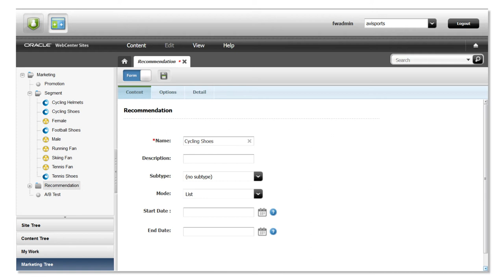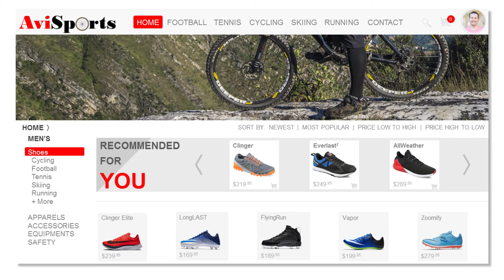Integration of WebCenter Sites with Bluekai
Bluekai helps you tap into the numerous anonymous visitors who visit your site. Enabling Bluekai integration with WebCenter Sites allows you to customize your website with online interests of site visitors, including ones who are anonymous.
1080p/720p HD.